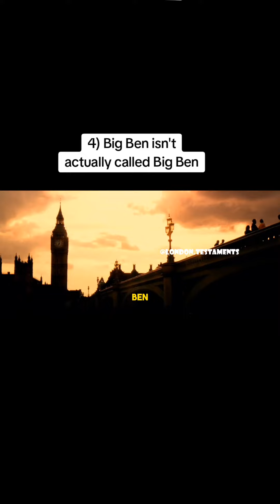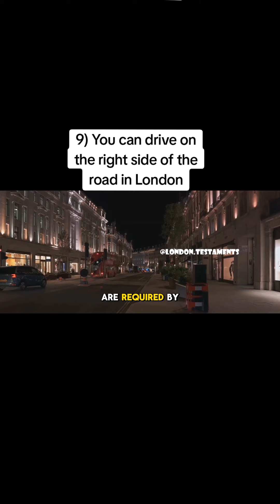Interesting London Facts that most people don't know!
Outline:
00:00:00 London is the smallest city in England
00:00:20 London is technically a forest
00:00:39 Over half of the London Underground runs above ground
00:00:50 Big Ben isn't actually called Big Ben
00:01:15 Rainy London isn't very rainy
00:01:28 Most Londoners don't live in London
00:01:47 London has more Indian restaurants than Mumbai
00:02:06 London traffic hasn't improved in one-hundred years
00:02:25 You can drive on the right side of the road in London